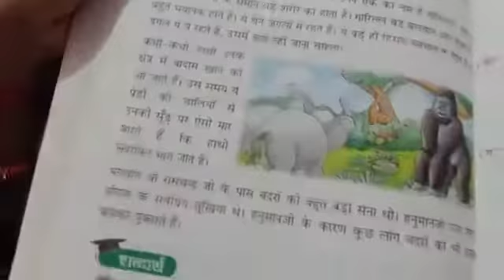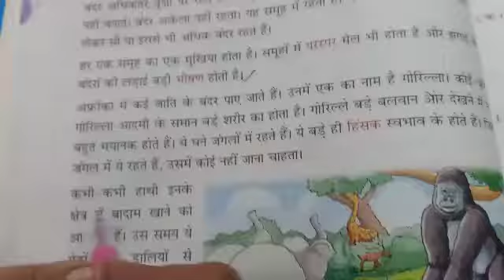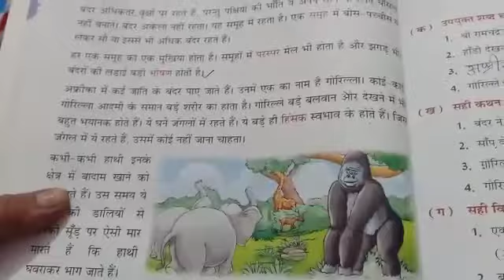class 3rd Subject Hindi